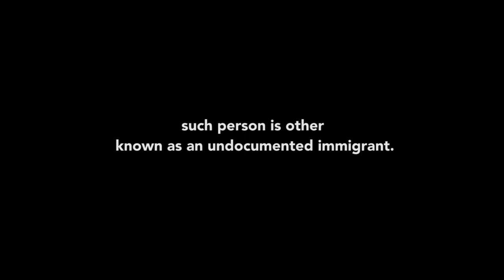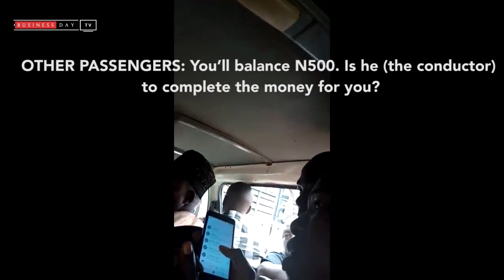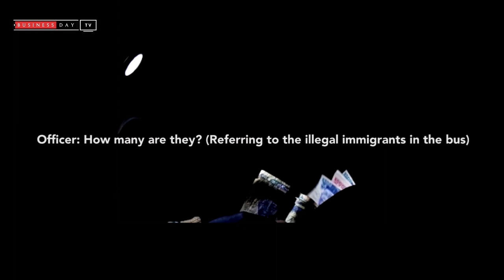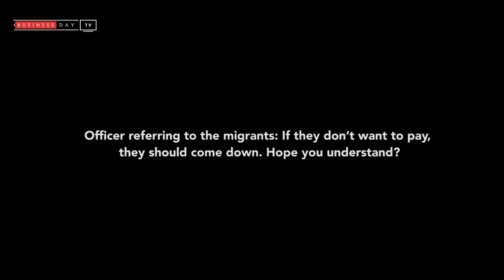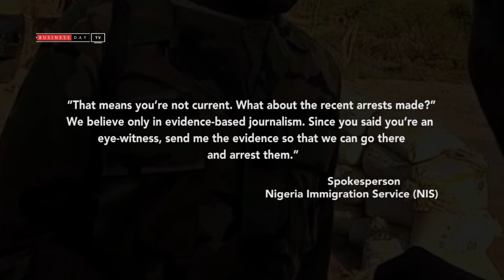Nigerian Immigration officers caught in an Illegal immigration racket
Investigative journalist Ibrahim Adeyemi joined illegal migrants travelling by road from Lagos to Niger Republic. With Just N200 Bribe Per Immigration Checkpoint, Illegal Migrants Are Infiltrating Nigeria Through Sokoto.

This channel brings you the best Nigeria business news and Videos. We provide data and videos on business ideas in Nigeria, Financial Intelligence, Financial management, Business analysis, Financial Inclusion, Financial data and every other Information that moves your business, Forward.